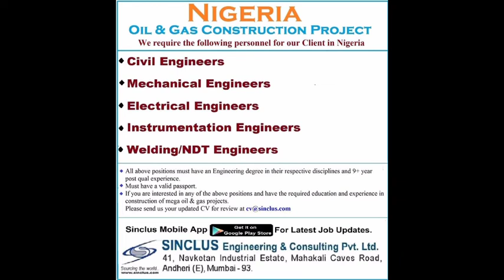Africa job Vacancy! Africa Job requirements 2021! Nigeria Job Vacancy! Africa country job for Indian